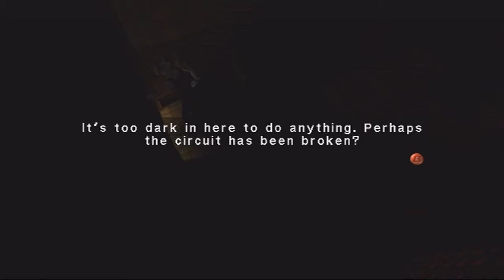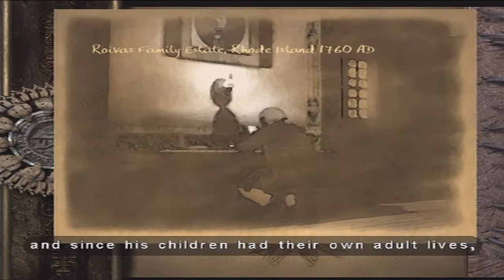Let's BLIND Play Eternal Darkness: Sanity Requiem - Part 10 - The Eye of Sauron!?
Uhhhh is somebody going to get sued here...? Also I get ravaged by a monster and decided to save... Prooooobably shouldn't have saved... See how I brought that full circle? I probably should have used that as my title actually. Oh well.